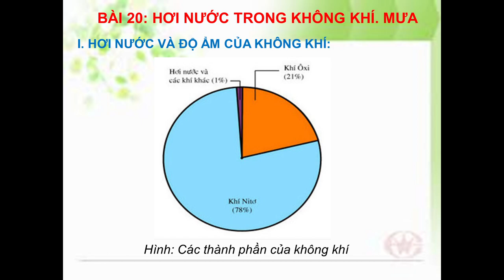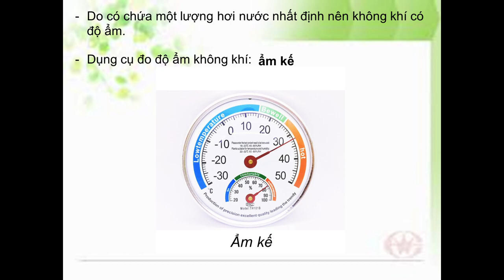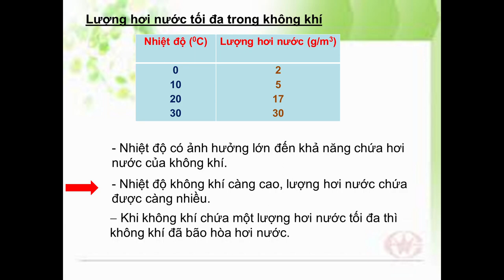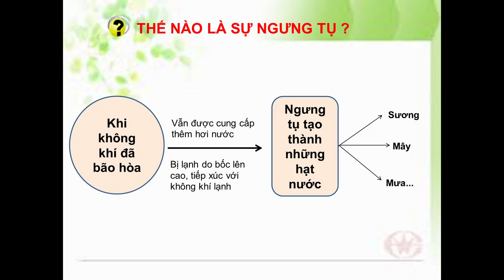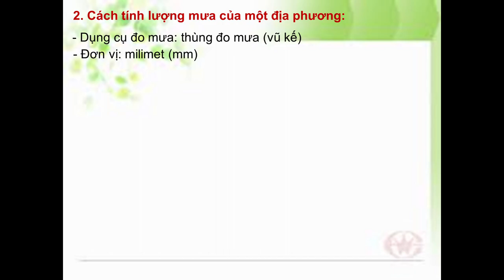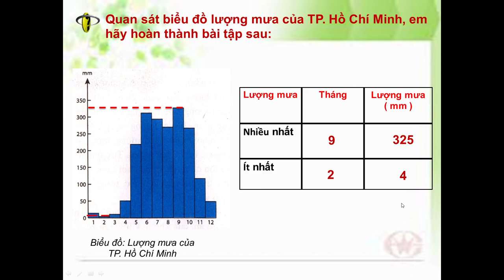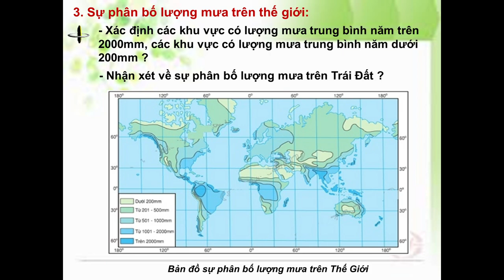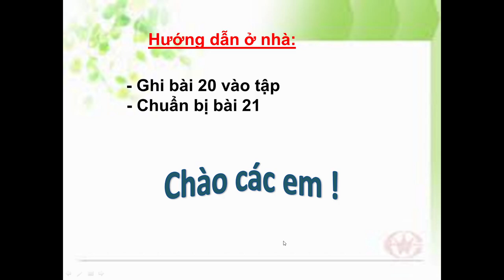ĐỊA LÝ 6 (30.3 - 4.4) - Bài 20 : Hơi nước trong không khí. Mưa